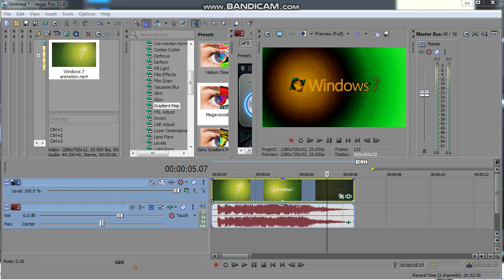(REQUESTED) How To Make Samus Aran Harsh Effect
Requested by @tbwle792secondchannel3 on community tab.

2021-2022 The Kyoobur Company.